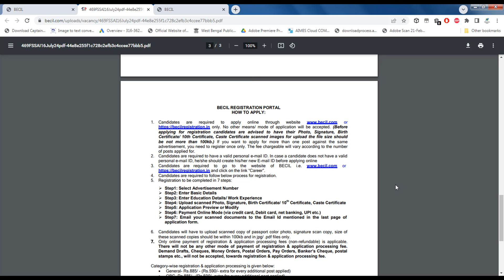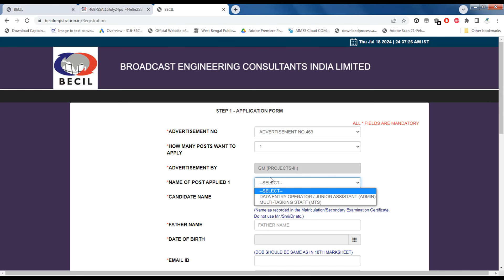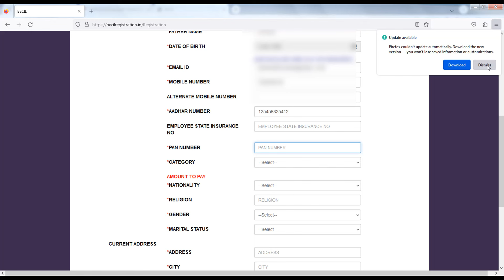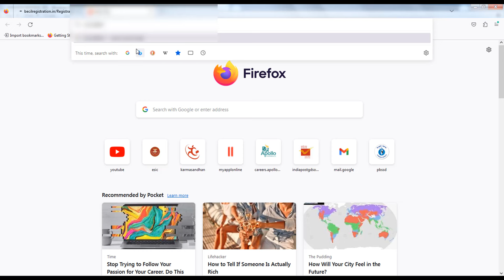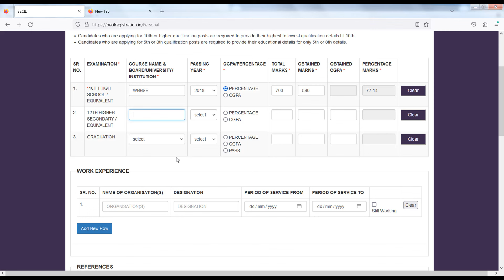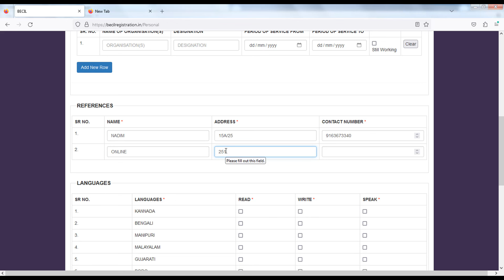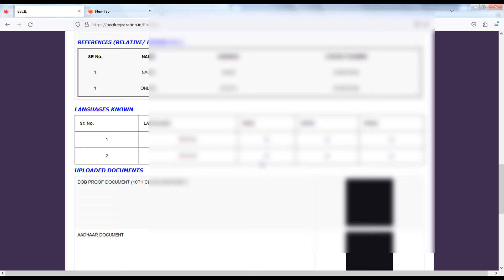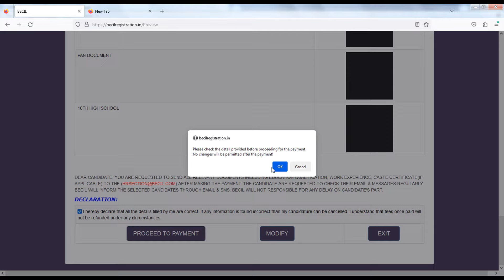খাদ্য দপ্তরে নিয়োগ 2024 | wb food department recruitment 2024 form fill up |food supply recruitment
food department new recruitment 2024
food department recruitment 2023
fishery department recruitment 2024
west bengal food si recruitment 2023
fci new recruitment 2024
খাদ্য দপ্তরে নিয়োগ 2024
খাদ্য দপ্তরে নতুন নিয়োগ 2024
job vacancy 2024
খাদ্য দপ্তরে নিয়োগ 2023
খাদ্য দপ্তরে নতুন নিয়োগ শুরু
খাদ্য দপ্তরে নিয়োগ
রাজ্যের খাদ্য দপ্তরে নিয়োগ
খাদ্য দপ্তরে food si নিয়োগ
খাদ্য দপ্তরে নতুন কর্মী নিয়োগ
মাধ্যমিক পাশে খাদ্য দপ্তরে নিয়োগ
খাদ্য দপ্তরে কর্মী নিয়োগ ২০২১
খাদ্য দপ্তরে চাকরি
খাদ্য দপ্তরে কর্মী নিয়োগ 2024
wb খাদ্য দপ্তরে নিয়োগ শুরু 2024
খাদ্য দপ্তর নিয়োগ
খাদ্য দপ্তরের নতুন নিয়োগ 2024